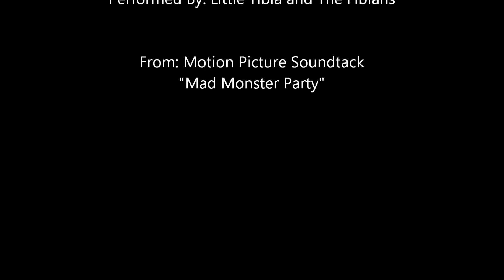Top 5 Mummy Movies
Halloween is almost here and I got another treat for you to unwrap. HAHAHAHA. These are my Top 5 Favorite Mummy movies so sit back and enjoy.